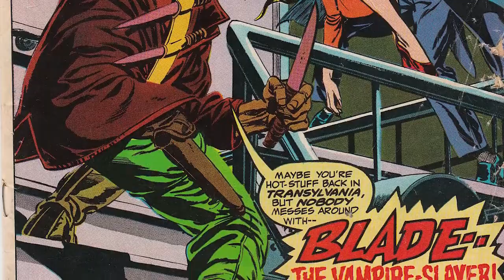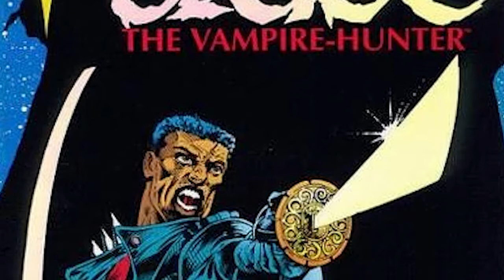BLADE (1998) Retrospective Review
Are Marvel movies overrated? Before Moon Knight, the Avengers and the MCU there was Blade. The Inside Movies team reviews the film that inspired the Matrix and X-Men and brought back the superhero genre, after BatMan and Robin almost killed it.

Host George Michail is a comic book writer follow him…

Murphey is the head writer, editor-in-chief and CEO of Merc Publishing.

Follow Merc Publishing on Twitter...

Follow Murphey on Instagram...

Follow Murphey on Facebook...